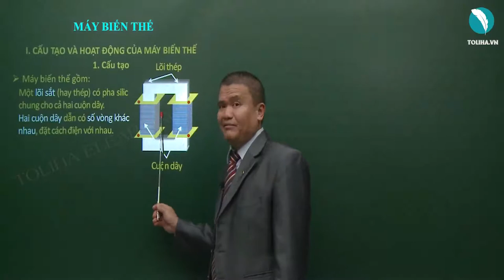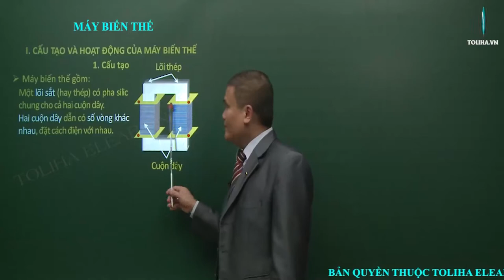Máy biến thế - Điện Từ Học - Vật Lí 9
MÁY BIẾN THẾ
Học trực tuyến đầy đủ bài giảng và bài luyện tập tại:

I. CẤU TẠO VÀ HOẠT ĐỘNG CỦA MÁY BIẾN THẾ
1. Cấu tạo
Máy biến thế gồm:
Một lõi sắt (hay thép) có pha silic chung cho cả hai cuộn dây.
Hai cuộn dây dẫn có số vòng khác nhau, đặt cách điện với nhau.

Học online Vật Lí lớp 9